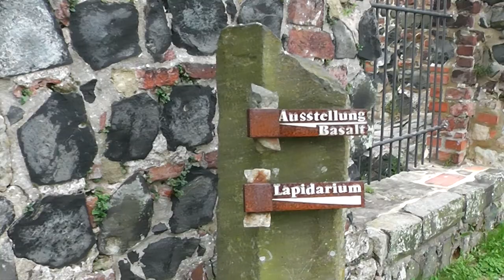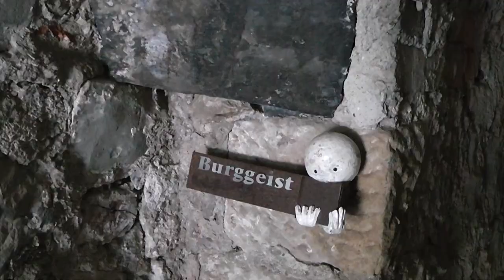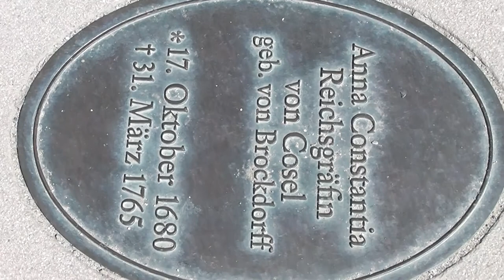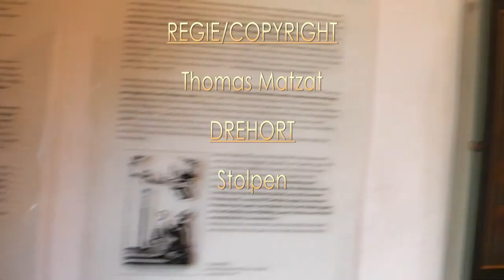Burg Stolpen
Videoimpressionen von der Burg Stolpen